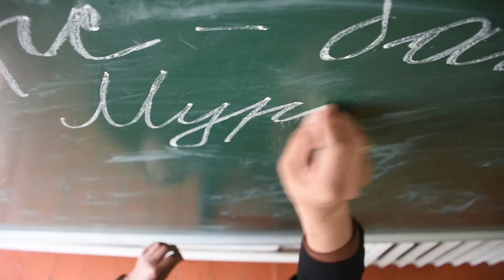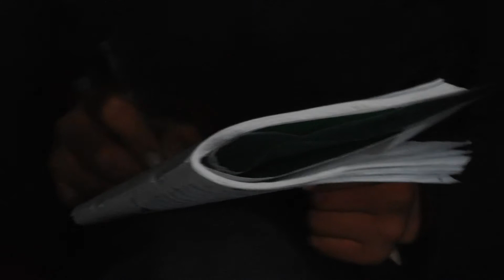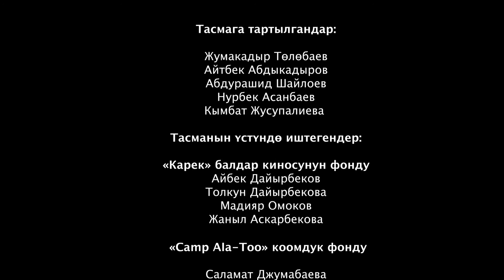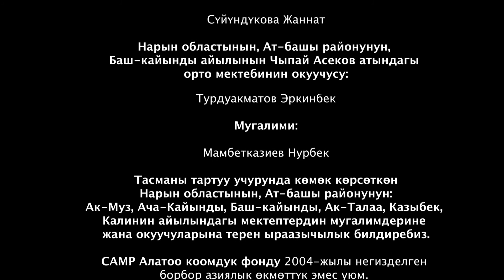Документальный фильм ЫЙЫК МУРАС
Фильм подготовлен учащимися школы им. Жакыпбека уулу Боогачы села Ак-Муз Ат-Башинского района Нарынской области в рамках проекта «Защита снежного барса путем разработки интегрированного плана управления пастбищами с местным сообществом» и при содействии ОФ "Карек".